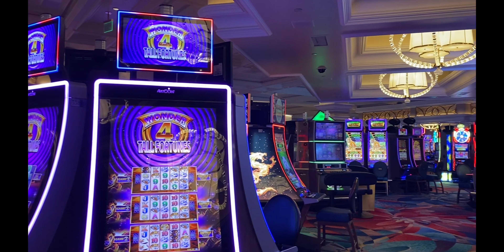The Bellagio Hotel Casino Las Vegas, Nevada 2021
Bellagio Las Vegas is a AAA Five Diamond Resort & Casino... including the iconic Bellagio Fountains, Conservatory & Gardens